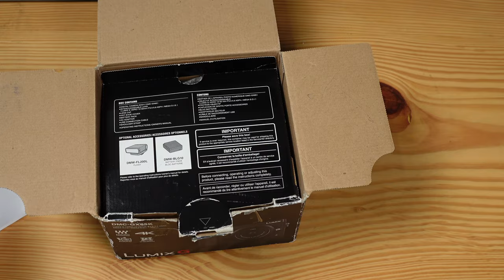[Góc ký gửi - 4K video] Máy ảnh Lumix GX85 + Kit 12-32mm cũ giá tốt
Máy ảnh Lumix GX85  tình trạng 99%, hoạt động hoàn hảo.
Xem video ở độ phân giải 4K để thấy chi tiết sản phẩm nhất bạn nhé!

DOF.zone nhận ký gửi máy ảnh, ống kính cũ giá tốt
Hỗ trợ định giá máy ảnh cũ, ống kính cũ, đồ chơi công nghệ cũ và phụ kiện để bán nhanh với mức giá tối ưu.